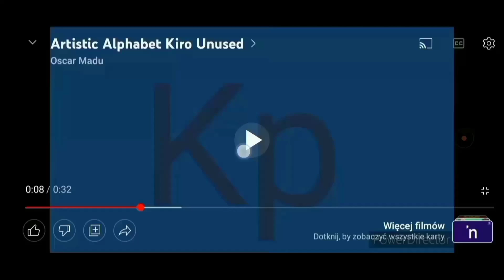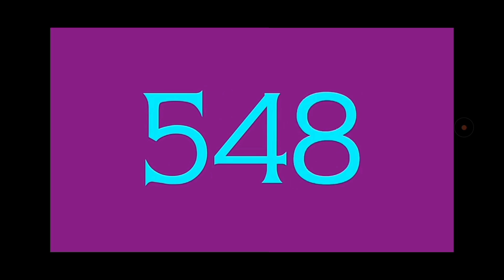Artistic Alphabet Kiro Unused 5.0